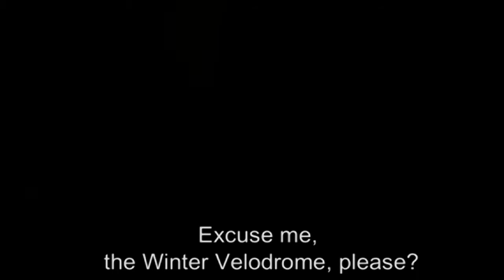The Round Up (La Rafle) NZ Trailer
1942. Joseph Weisman (Hugo Leverdez) is 11 years old. On the morning of June 6, like all Jews in France, Jo learns that he is banned from parks, cinemas, fairgrounds and public gardens. On July 16 at 4am Jo and his family are hauled out of their beds and herded onto buses by French gendarmes and together with 13,000 other Jews are crammed into the Winter Velodrome in Paris, in the biggest round up in history, perpetrated by collaborating French police. The imprisoned Jews endure five days without water, food or healthcare. Dr Sheinbaum (Jean Reno) does what he can for the welfare of those around him. Annette Monod (Mélanie Laurent), a protestant Red Cross nurse, is appalled by the racism of her country's government of collaborators and attempts to provide aid to the Jews as their ordea